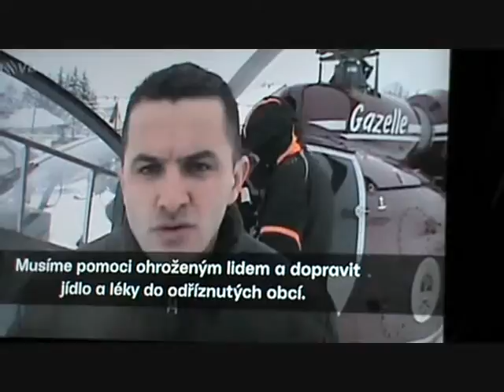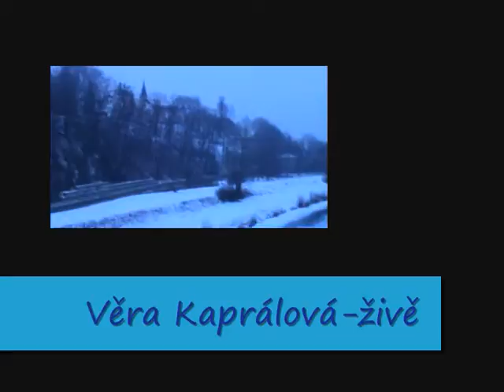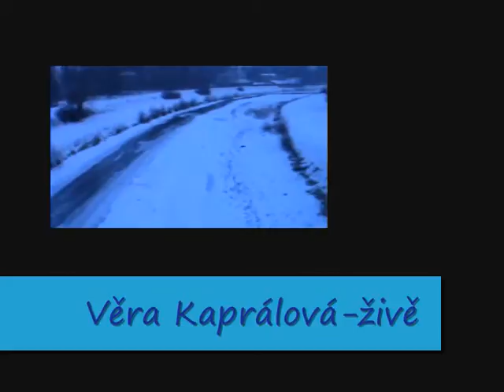Zpravodaj týdne (4. díl, 2012)